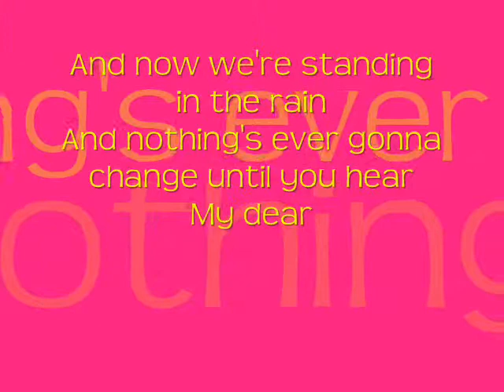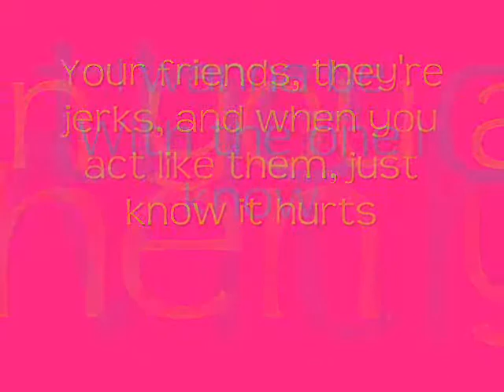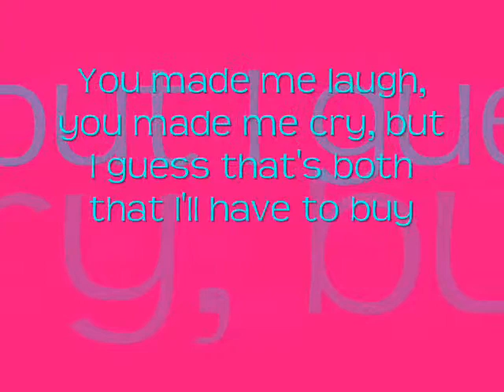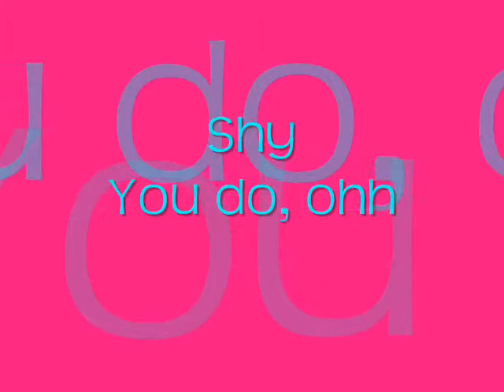Miley Cyrus - 7 Things (With lyrics on screen)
Made by: JMap08 & Deon985